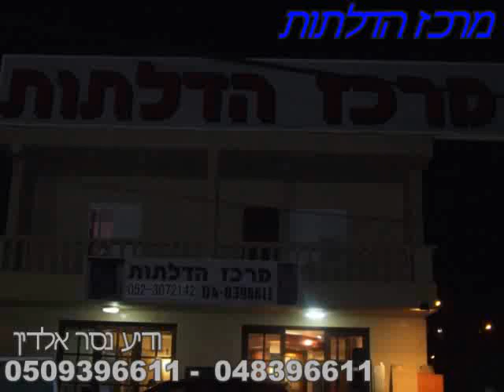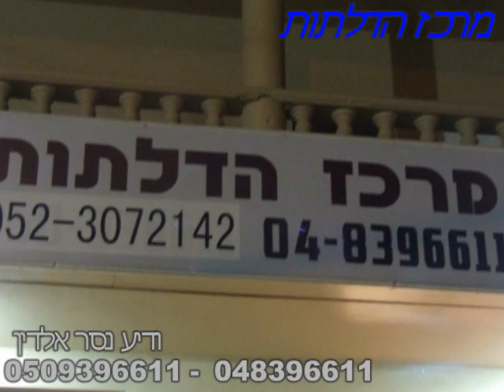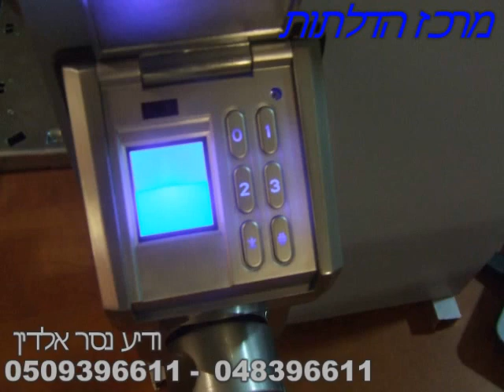מרכז הדלתות ודיע נסר אלדין עיר הכרמל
ודיע נסר אלדין, מרכז הדלתות, דאלית אל כרמל, ודיע , דלתות , מרכז הדלתות , ודיע , ודיע, מרכז הדלתות